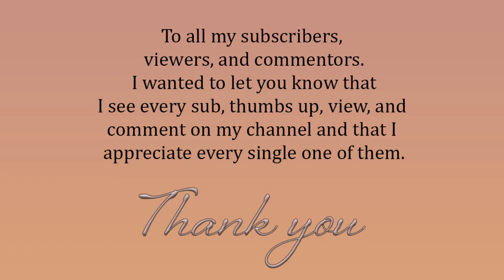RDR2 Online - July 23,2020 Madam Nazar location and Daily Challenges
Hey everyone! Here is where you can find Madam Nazar today and what the daily challenges are for July 23, 2020

Daily Challenges:
0/5 English Mace picked
0/2 Hideouts cleared
0/1 Jumped from a horse to another horse
0/3 Non-player enemy hats shot off
0/1 Petted a dog
0/5 Redfin Pickerel caught
0/1 Visited a shop in Tumbleweed